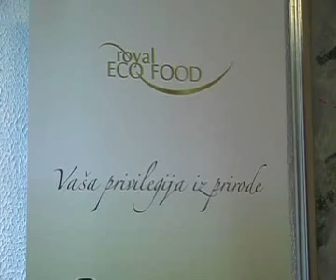MLM sistem REVITA Plus Cho oya 2006 Dragan Jacimovic 5 deo